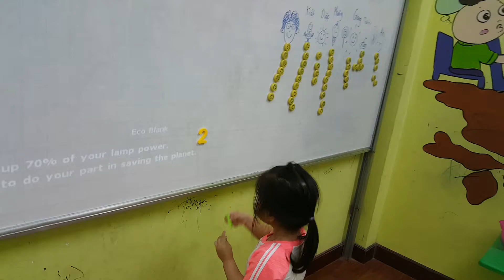Pick up numbers game - Thành, Diệp - PS30 - Ms Jenny - Tomokid